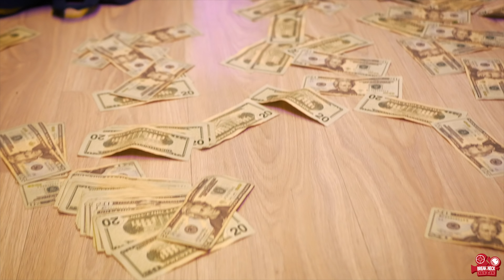Tyco X - ITS A WRAP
Tyco's EP "ALMIGHTY" is Dropping Dec.3!

Video shot by Breakneckvisuals

Beat Prod. by Kvng Darko